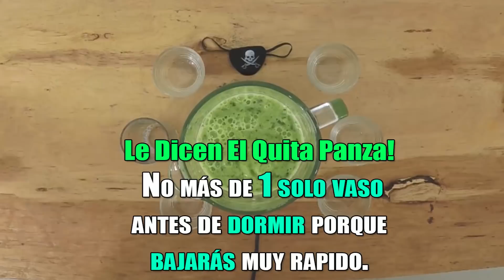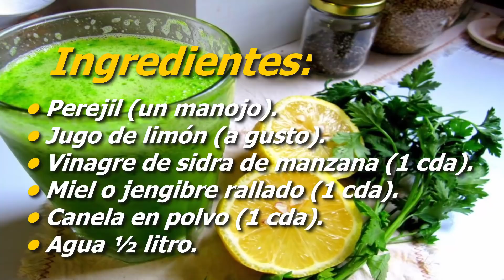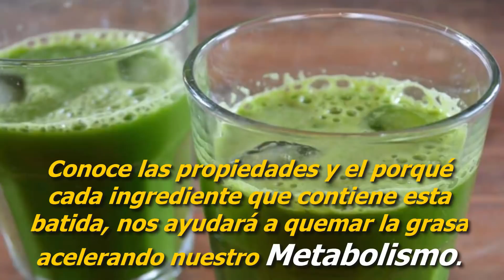No Funciona en el Día❗ Es NOCHE que te SECA la BARRIGA🥫 NO Más de 1 Solo Vaso Antes de Dormir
Si sólo tomas 1 vaso en la noche vas a decirle adiós panza, este remedio hará que cuando te levantes no te es un cambio radical en tu panza y tu cintura.